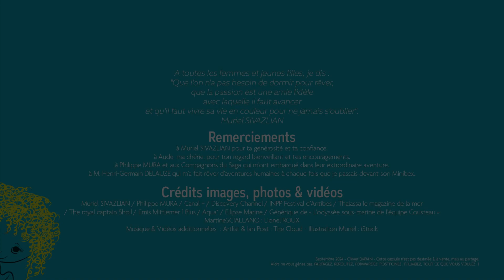La vie passionnée de Muriel SIVAZLIAN, aventurière moderne - ÉPISODE 1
ÉPISODE 1 : "Moi j'étais Cousteau, pas couche tôt !" Muriel a 7 ans quand elle découvre le Commandant Cousteau, sa Calypso et sa soucoupe plongeante. Elle comprend alors que sa vie sera aquatique...
Une minisérie de 8 X 2 minutes consacrée à une femme extraordinaire, au destin hors du commun. Une belle aventure, soutenue par Nouvelle Ère !

A LA DEMANDE GENERALE, TOUS LES ÉPISODES SONT A SAVOURER LES UNS APRÈS LES AUTRES !

LA VIE PASSIONNÉE DE MURIEL SIVAZLIAN, SCAPHANDRIÈRE, PILOTE DE SOUS-MARIN, PIONNIÈRE !
RÉSUMÉ DE VOTRE WEBSÉRIE en 8 épisodes de 2 minutes : Muriel SIVAZLIAN est une femme à part, une femme poisson, une sirène moderne : tantôt avec un scaphandre, tantôt à piloter un sous-marin dans des profondeurs sous-marines que peu ont eu la chance (et le courage) d'aller visiter.
Dans l'eau, elle a tout fait : gratter les coques et les hélices des géants des mer, piloter des sous-marins, approcher à - 1000 mètres le Titanic avec James Cameron et Paul-Henri Nargeolet, trouver des trésors dans des galions engloutis avec Henri-Germain Delauze, patron de l'emblématique COMEX, travailler avec Jacques Mayol et même... piloter le ferry-boat de Marseille !
Sa passion lui a fait croiser les plus grands personnages, femmes et hommes, de cet univers à part qu'est la mer pour y découvrir, les yeux grands ouverts, ses secrets, ce qu'il se passe dessous et que nous ignorons en très grande partie.
Elle est l'une des femmes pionnières du monde sous-marin professionnel en France et en Europe. Elle est également une fabuleuse conteuse qui donne envie à toutes les générations confondues, de croire en ses passions pour vivre une vie riche de rencontres, une ballade de la mer salée exceptionnelle.
8 épisodes de 2 minutes chacun, à écouter avec vos enfants, pour leur transmettre l'essentiel aux jeunes générations : la confiance en soi, l'amour de la vie... et de la mer !